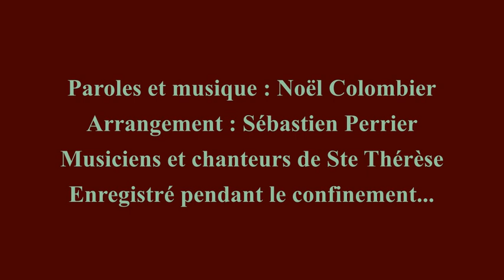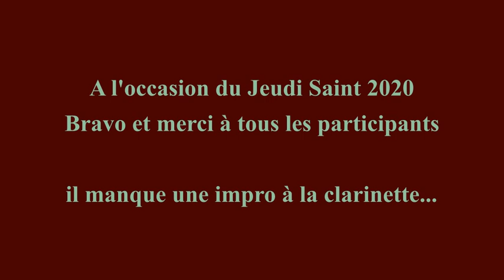Le Pain dans nos mains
Le Pain dans nos mains, c'est le Christ.
Une communion particulière cette année puisque nous sommes confinés.
Mais la musique ne peut pas être confinée, et le Christ non plus !

Enregistré séparément par chacun chez soi pendant le confinement.
Musiciens et chanteurs de la paroisse de Chatou.

Arrangement : Sébastien Perrier

ENTRE NOS MAINS TU ES LE PAIN
ENTRE NOS MAINS TU ES LA VIE
OUVRE NOS MAINS POUR DONNER LE PAIN
OUVRE NOS MAINS POUR DONNER LA VIE

1. Ces mains agrippées au travail qui bâtissent le monde
Ces mains unies par l'affection, les tendresses humaines
Ces mains quand elles partagent le pain chantent ta gloire

2. Ces mains qui scandent notre joie sur des rythmes de danse
Ces mains crispées portant la croix, d'une ardente souffrance

6. Ces mains qui remettent debout, qui soignent ou qui guérissent
Ces mains qui sauvent en donnent vie quand elles refont tes gestes